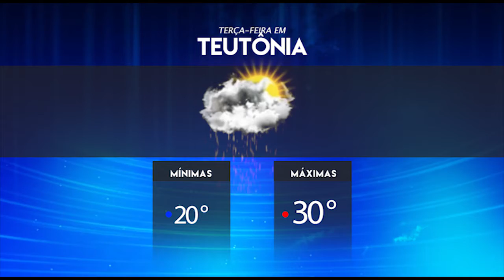Previsão do Tempo 16 01 2017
Confira a previsão do tempo para esta terça-feira com o jornalista Rodrigo Nascimento.